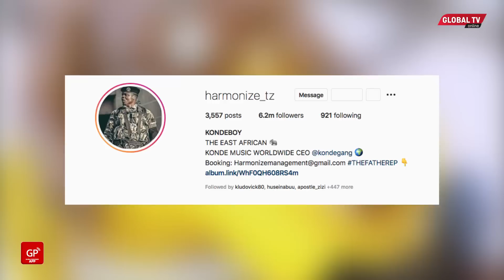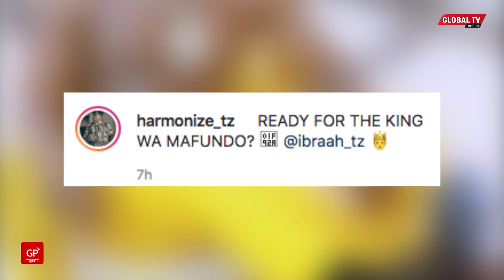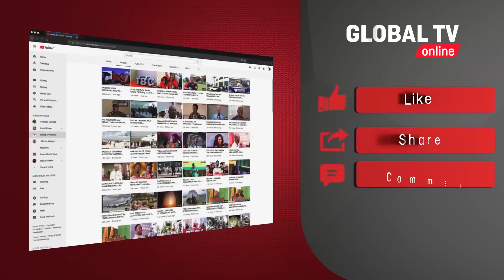HARMONIZE amjibu ALIKIBA ishu ya MEDIOCRE kwa STAILI Hii, POST yake Yazua GUMZO....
Mwanamuziki Harmonize, amezua gumzo kwenye mitandao ya kijamii baada ya kumpost msanii wake Ibraah na kuandika ujumbe ambao umetafsiriwa na mashabiki kuwa ni kama majibu kwa msanii mwenzie Alikiba.